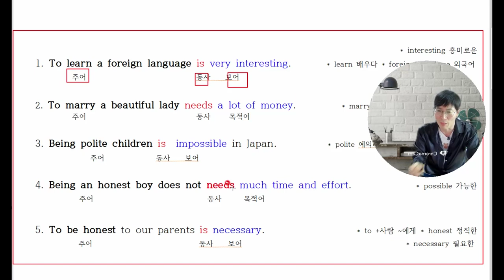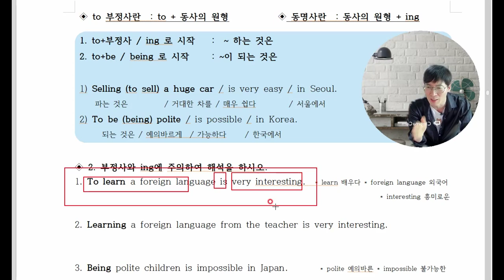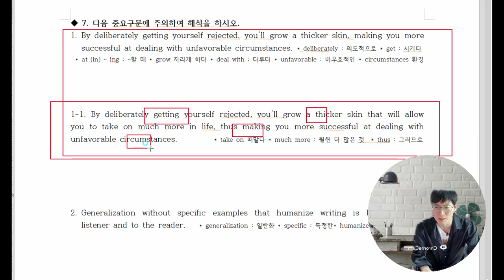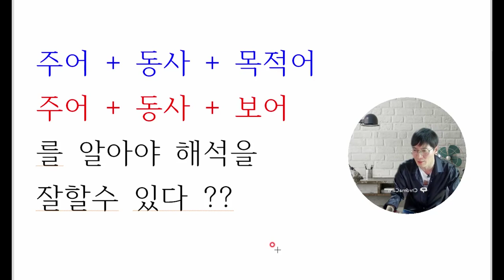EBS영어강사들 어떻게 이런말까지...